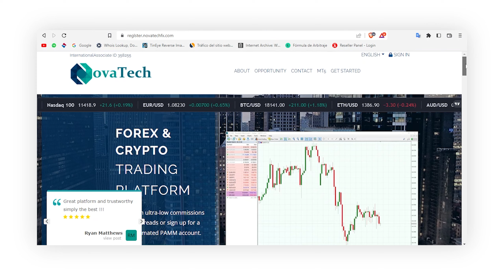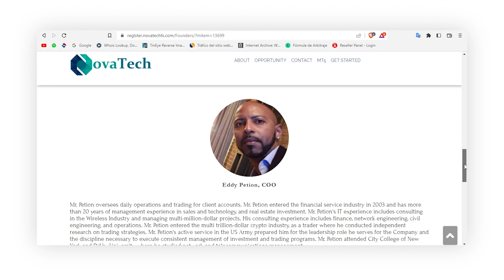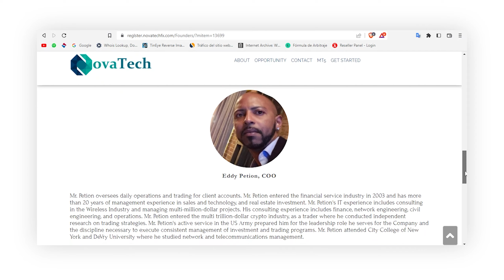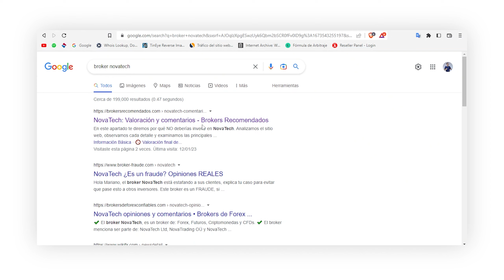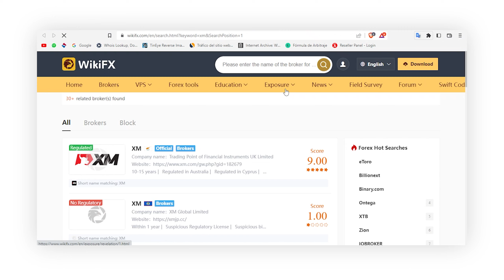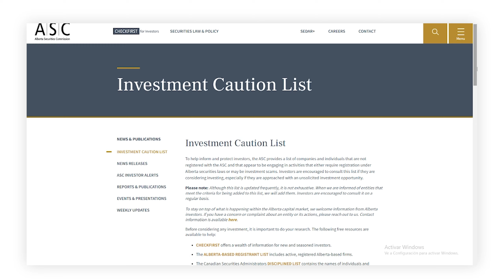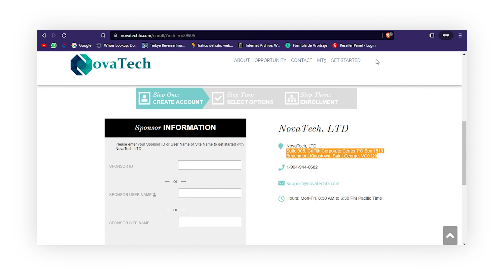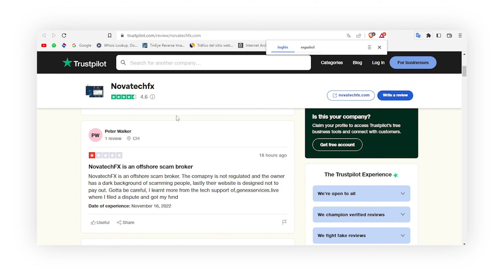NOVATECH ¿Se puede INVERTIR allí? ¿RELACIONADO con OMEGAPRO? 😱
Hoy les traigo el análisis que realice a NOVATECH ¿Se puede INVERTIR allí? ¿RELACIONADO con OMEGAPRO? 😱, revisando desde su apartado web, hasta el bróker con el que operan, también veremos las alertas que algunos paises han dado, y sobre la dirección con la que figuran en su web. ¡No te pierdas este video!

Twitch(Brennervera):   / brennervera
Instagram (Brennervera):   / brennerveraoficial
Facebook (Brennervera):   / brennerveraoficial
Tik Tok (Brennervera):   / brennervera
Twitter: (Brennervera):   / brennervs
Youtube (Brenner Vera)    / @brennerveraoficial